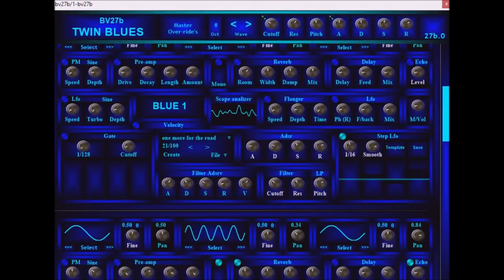BV27b TWIN BLUES by BV Music